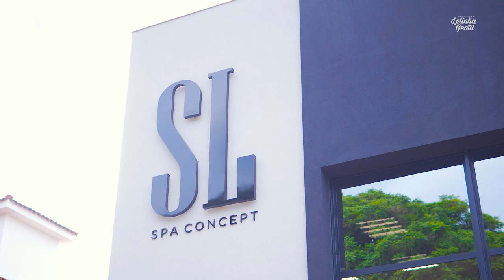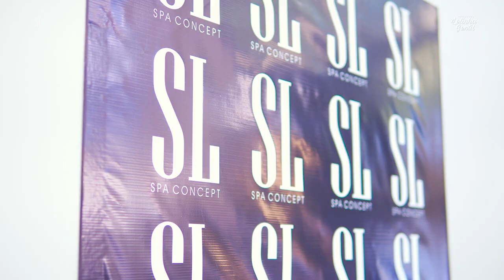Celebrando o Dia da Mulher: Coquetel Especial no Studio Larisse| Lelinha Gentil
Celebração no Studio Larisse, em homenagem ao Dia Internacional da Mulher! Este vídeo registra um coquetel cheio de carinho dedicado a todas as mulheres incríveis e empoderadas que cuidam da sua beleza todos os dias. Venha celebrar conosco! 💐👩💄